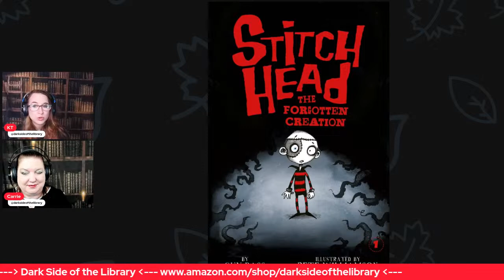Dark Side of the Library Kids Books April 2023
NEW DSOTL Kids Books April 2023